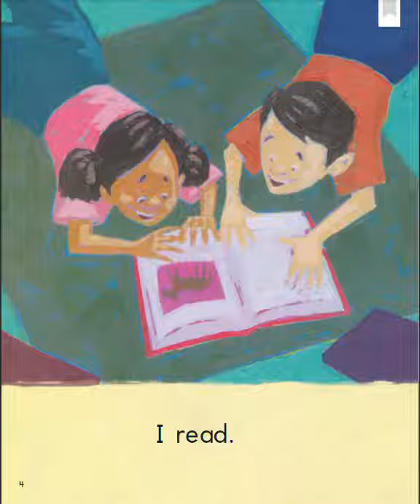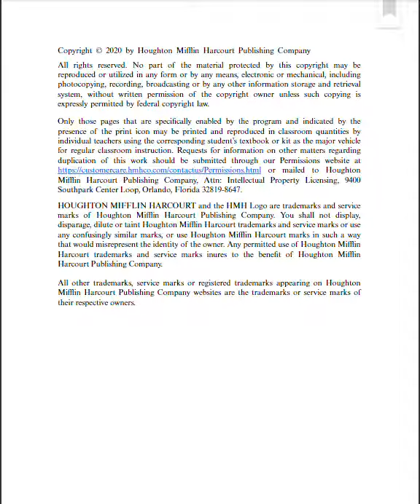School Day! by Jesus Cervantes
Kindergarten HMH Into Reading